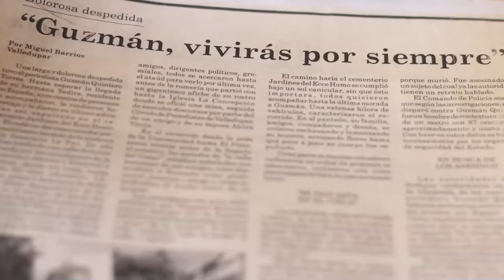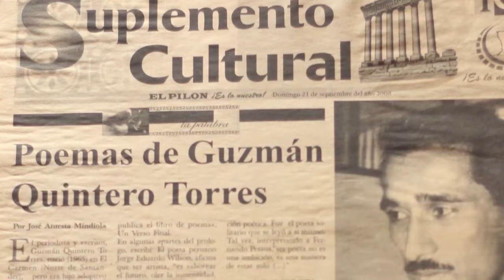* CLICK CNC 18 ENERO 2023 FAMILIA VÍCTIMA DE INCENDIO EN VALLEDUPAR PIDE AYUDA A LA COMUNIDAD*